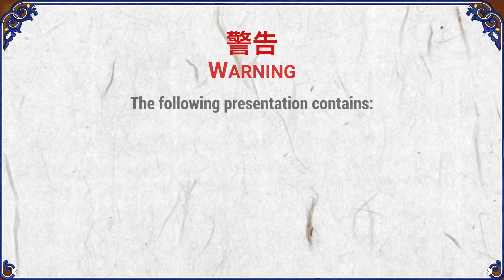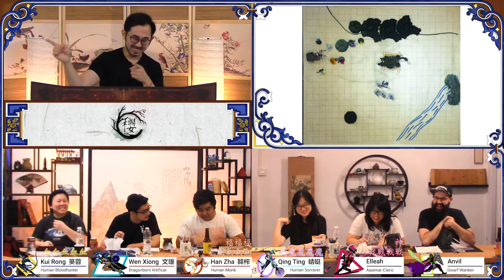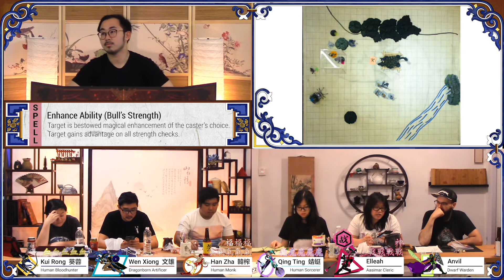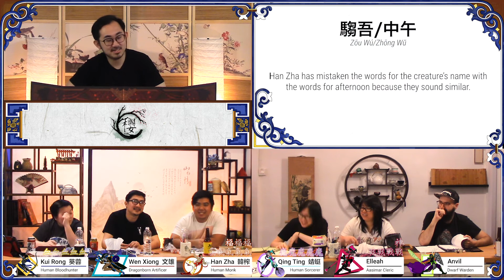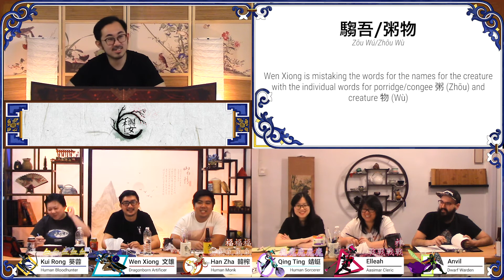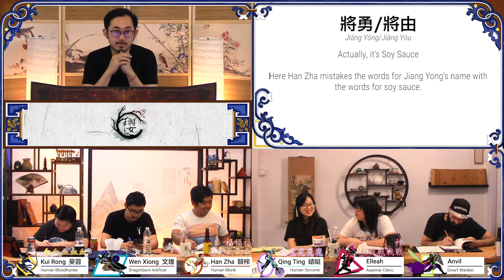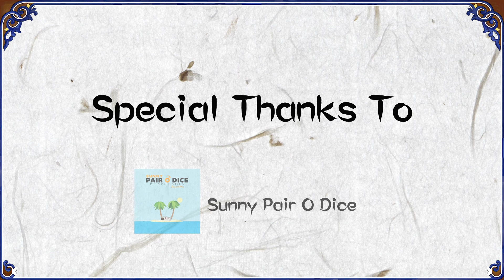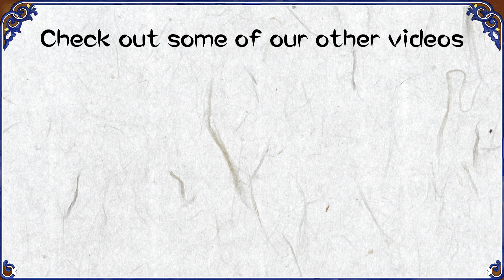Dice & Dynasty | S3 EP04 Part 2: Fantastic Beasts and Where to Fight Them | D&D | Royal Nerd Theatre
EVERY SATURDAY 8AM PST / 11PM SGT

Dice & Dynasty plays our own East Asian inspired take on Dungeons & Dragons, set in the land of YING.

Dungeon Master: Jonathan Tan
Players:  Petrina "RevX" Ho, Nicholas Goh, Kevin Wee, Pearline Ho, Jeannette Foo & Gregg Speirs.

YING Homebrew Campaign: Kevin Wee & Jonathan Tan
Art & Design: Juicy Peche Designs @juicypechedesigns
Additional Art Assets: Jeannette Foo & Natalie Mello
Set Dressing and Art Directing: Natalie Mello
Character Portraits & Sketches: Victoria Wee
Production: Kevin Wee
Original Music: Kevin Wee
 - "Rice and Wine", Sight of Wonder
 - "Immoveable as the Mountain", Yi Nantiro
 - "They Never Knew", Madison York
 - "Wolfpack", Johannes Bornlof
Post Production: Kevin Wee